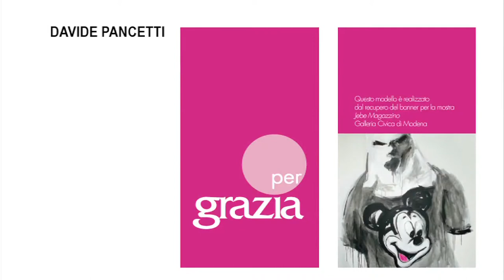I edizione: Per grazia ricevuta, la creazione del logo